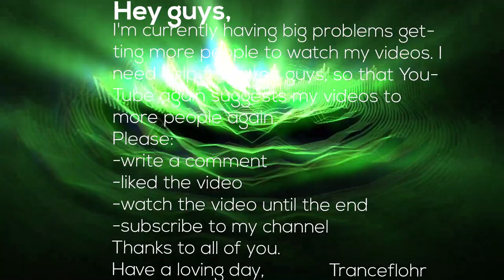Ed Sánchez vs. Cederquist - Natsukashii (Radio Edit)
Hey guys,

Published by One Forty Music